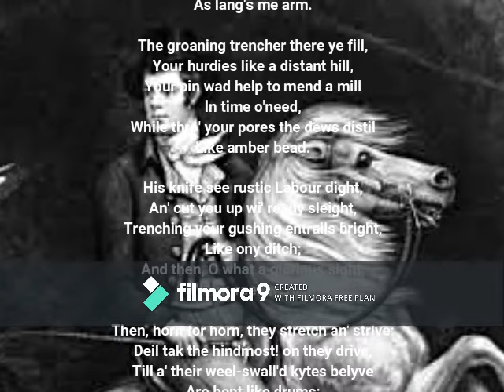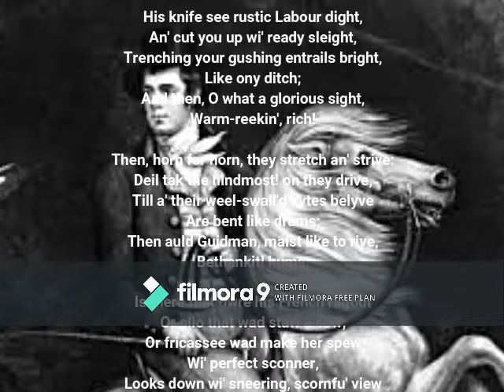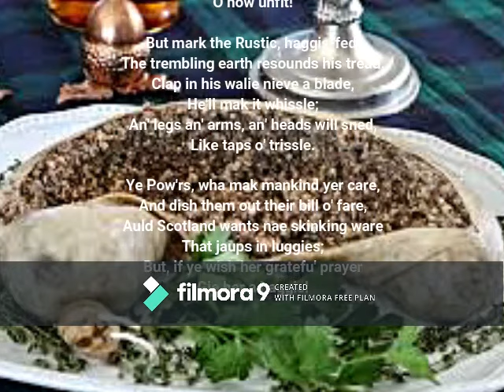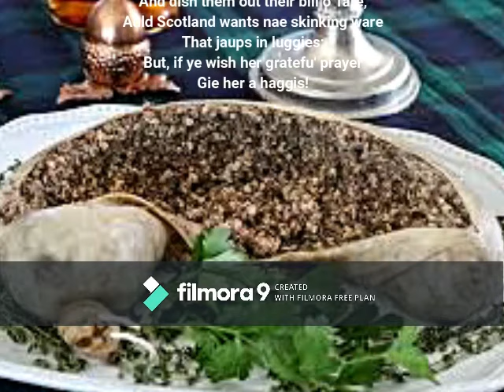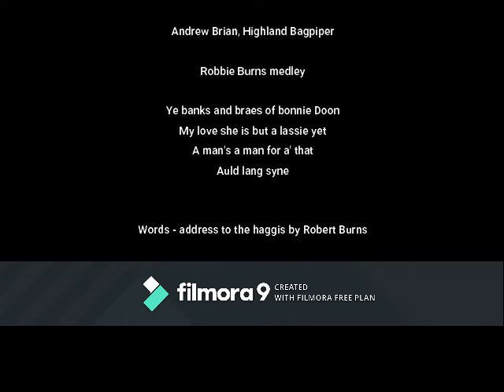Robert Burns Medley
Andrew Brian, Highland Bagpiper playing a selection of Burns tunes